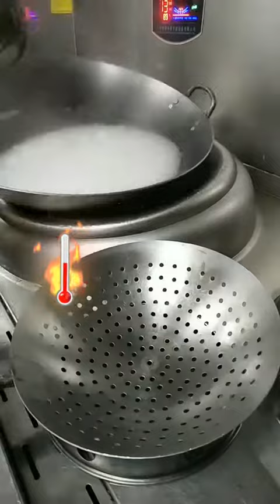AMAZING VOLCANO FOOD IN CHINNA #06